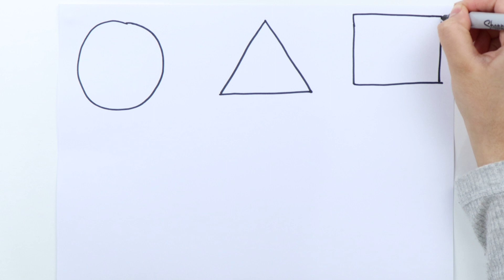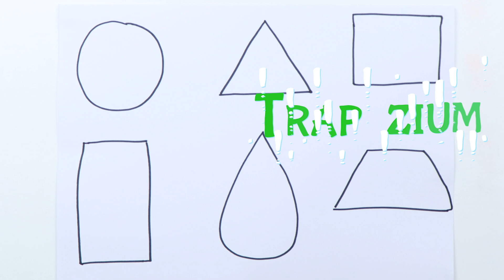Shapes for kids, Learn 2d shapes, colors, abc song, shapes song | Preschool Learning for toddlers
Pentagon
triangle
heart
circle.
square
oval
star
rhombus

learn shapes
learn colors
2d shapes for kids
shapes drawing